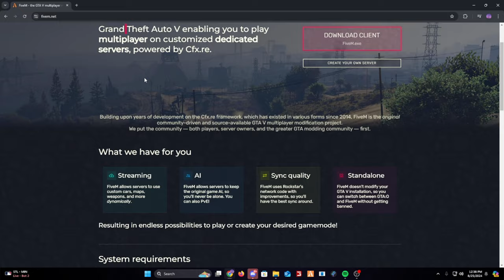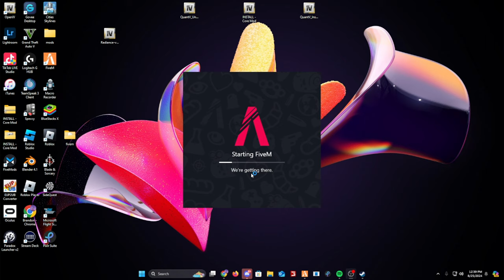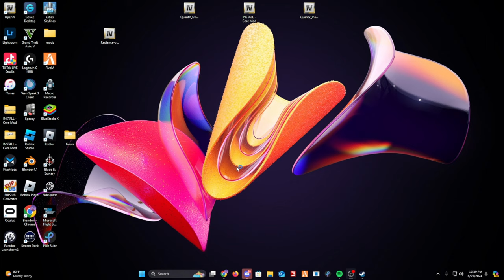How To Install FiveM On PC - Full Tutorial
Learn how to install FiveM on your PC with this step-by-step tutorial. Follow along and start enjoying all the features FiveM has to offer in no time!